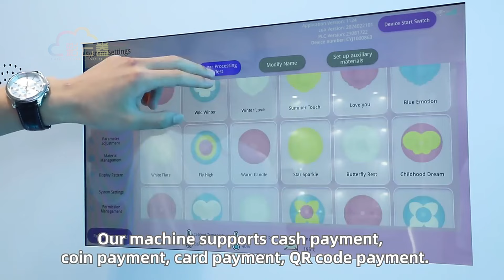CT580 Pink-Cotton Candy Vending Machine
Guangzhou Caiyunjuan Intelligent Technology Co., Ltd. was established in 2017. It is an enterprise specializing in the R&D, production, and sales of vending machines such as cotton candy vending machines and ice cream vending machines. Caiyunjuan Company is located in Panyu District, Guangzhou City, Guangdong Province, China. It has a factory of 3,000+ square meters, a research and development team of more than 30 people, and an annual production capacity of 2,000+ units. We provide 24-hour * 7 days after-sales service, and can always meet customer requirements with the fastest speed, best quality, and service. In addition, we have obtained 70+ patent certificates such as CE, CB, KC, ISO9001, etc. Our products are sold worldwide, providing customers with one-stop and profitable vending machine solutions. We accept OEM and ODM orders. All machines support remote control, simple operation, convenient maintenance, and high operating efficiency. The whole machine is shipped and can bring considerable profits after operation. The success and satisfaction of every customer are our motivation to pursue innovation and reach a new level. In the future, we will uphold the business philosophy of customer first and quality first, and continue to create more good products for the market. Join us now and start your smart vending machine business!

The main products include:
1. Cotton Candy Vending Machine
2. Ice Cream Vending Machine
3. Popcorn Vending Machine
4. Pizza Vending Machine